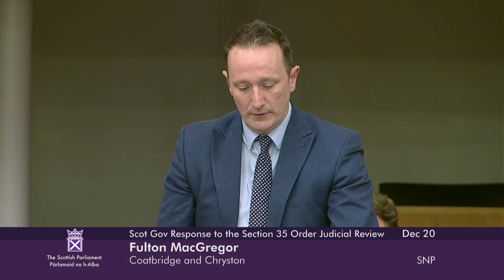Ministerial Statement: Government Response to Section 35 Order Judicial Review - 20 December 2023